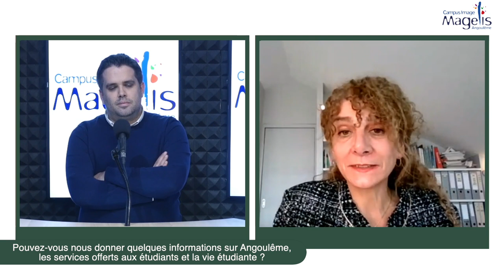Portes Ouvertes des écoles du campus de l'image - Visionnez le webinaire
Retrouvez le webinaire des écoles du Campus de l'image d'Angoulême dans le cadre de la journée Portes Ouvertes du samedi 16 janvier 2021. Formations, vie étudiante, accompagnement. on vous dit tout...
Avec Géraldine Zannier, directrice Formation et Recherche au Pôle Image Magelis et Alice Rideau, présidente de l'association des étudiants de l'image CIA et étudiante à l'EMCA